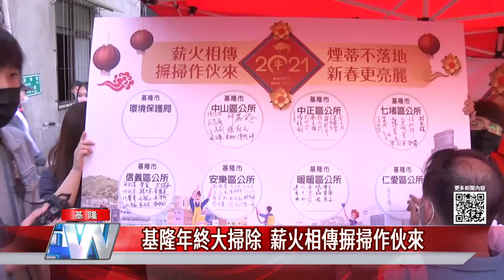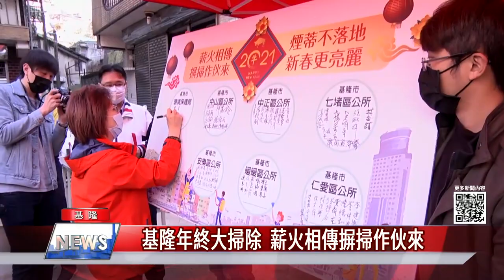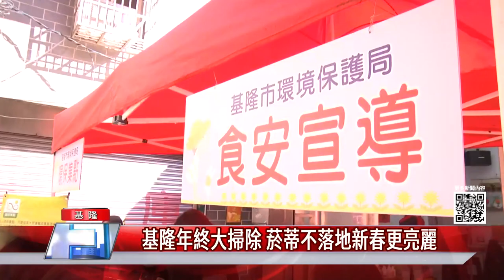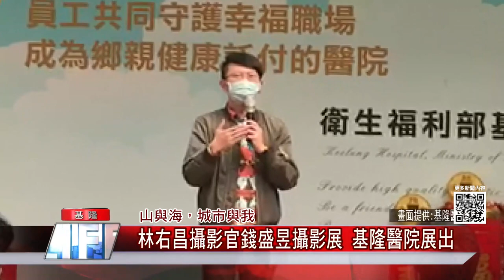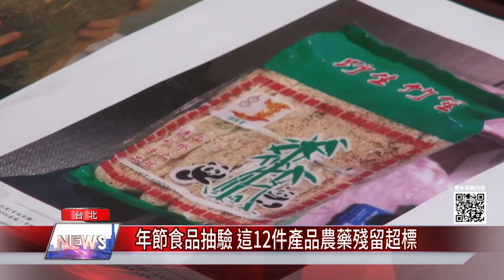中嘉新聞|1100208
賞櫻秘境再+1！基隆"天鵝洞"、"櫻木花道"櫻花綻放
口罩實名制滿周年-蘇貞昌視察基隆口罩工廠 籲國人堅持防疫
基隆年終大掃除 薪火相傳摒掃作伙來/菸蒂不落地新春更亮麗
國際巨星何潤東父親—何老爹行善 贈春節物資和紅包 助友蚋40邊緣戶
參選基隆市長? 許效舜基隆首發春聯試水溫
祝牛年發發發-吳秋英手做彩色發糕出爐 紅棗口味添新意
山與海，城市與我—林右昌攝影官錢盛昱攝影展 基隆醫院展出
年節食品抽驗 這12件產品農藥殘留超標
誤買殘留過量漂白劑酸菜 恐呼吸困難
「聲音的建築展」建構視聽震撼體驗

臉書追起來
Home 中嘉- 吉隆有線電視

趣聞不漏接
吉隆官網(中嘉新聞)

喜歡看電視?